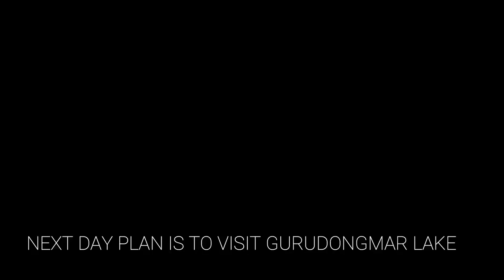North Sikkim - Chapter 2 | Gangtok to Lachen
Day 3 : From Gangtok to Lachen. This is a package tour booked by our Gangtok hotel. This  package includes stays at Lachen and Lachung with all meals. This package also includes reserved car for transferring and sightseeing purpose. We got late a little bit to start from Gangtok. Weather in Gangtok was very pleasant but as we moved towards Lachen, weather got bad to worse. After 6:30 pm in the evening when we are about 20-25 km away from Lachen it started raining, though we managed to reach our hotel at Lachen safely by 8:45 pm. Our driver was awesome. A big thumbs up for him.
All the videos shoot by me and the pictures included in the video was captured by Sougata.